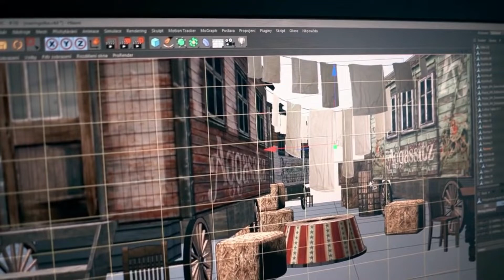Muž Dvojhvězdy - making of / Petr Forman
Představení Muž Dvojhvězdy uvádí Jihočeské divadlo před Otáčivým hledištěm v Českém Krumlově v termínu od 23. 8. do 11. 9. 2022

Muž Dvojhvězdy / činoherní představení plné kouzel a divadelních zázraků

Scénář napsali Ivan Arsenjev a Petr Forman podle románu Alexandra Grina "Zářivý svět"

Zářivý svět zuřivého snílka Alexandra Grina. Nekonečný svár svobodného ducha s okovy země, souboj lásky a fantazie s tíživou skutečností a zraňující nenávistí. Tajemný muž, zázračně kráčející vzduchem, nás vybízí, abychom se nikdy nevzdávali svých tužeb a snů, protože pak už bychom nežili. Symbolický příběh plný obrazů, atmosfér a divadelních zázraků otevírá nové možnosti, jak rozehrát zámecký park a scénu otáčivého hlediště.

Josef Lepša získal za scénografii a animaci k představení Muž Dvojhvězdy prestižní Cenu divadelní kritiky za rok 2021 v oboru scénografie.